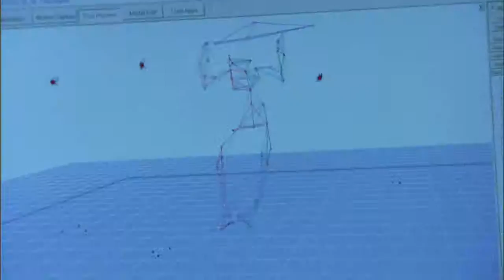Guitar Hero World Tour - Ted Nugent Trailer